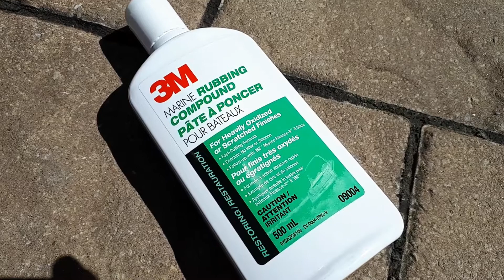1988 Sport Craft Runabout Mercury 115 "Tower of Power" Polish, Wax, Wood Trim, Rub Rails, Ladder.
Boat Project Video 8 - Sport Craft Runabout - Mercury 115 Tower of Power
Restoration of my 1988 Sport Craft Runabout boat with a Mercury 115 oil injected "Tower of Power" outboard motor.

Super satisfying polish and wax made the finish look (almost) like new. Installed "Boat" name decal as well.

Re-installed the last bits of the refinished wood trim.

Fixed the rubber rub rails using a window screen tool.

Re-installed the ladder using new hardware.

I chose this polish and wax because they were the least expensive ones I could find at Canadian Tire.

I have a tight budget so I am always looking for DIY hacks to keep costs low.